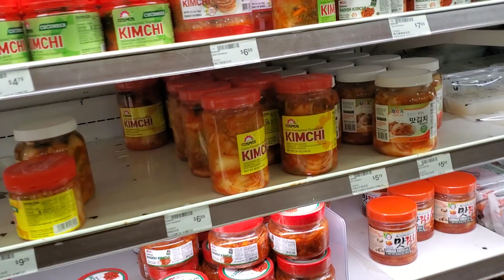June 9, 2021